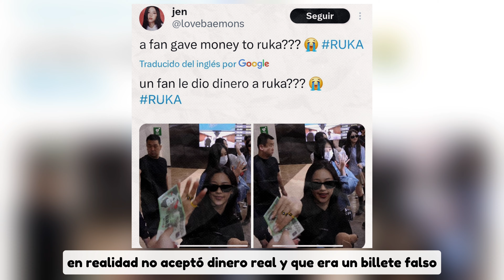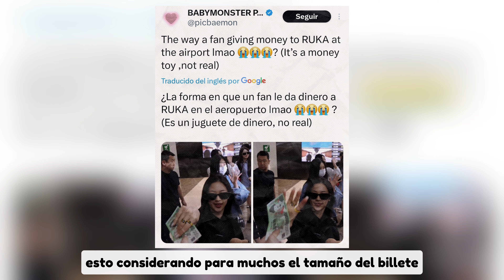RUKA DE BABY MONSTER ATRAE ATENCIÓN POR RECIBIR DINERO DE UN FAN...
TAGS 📌
kpop noticias,
noticia kpop,
kpop noticias,